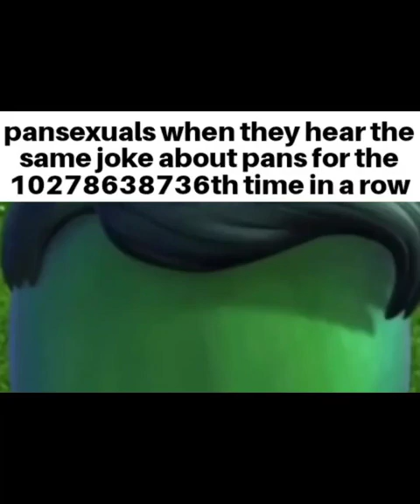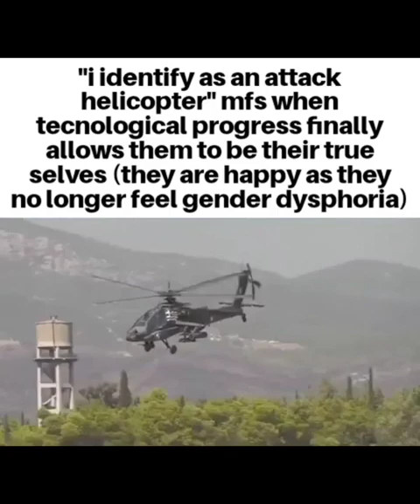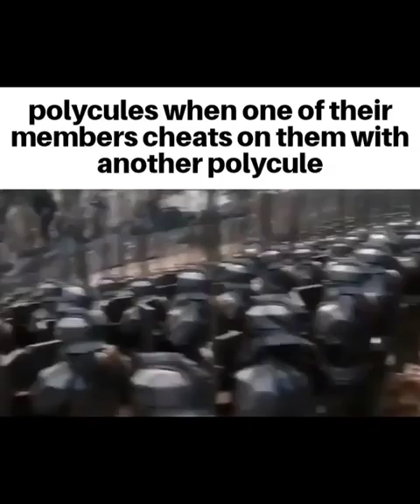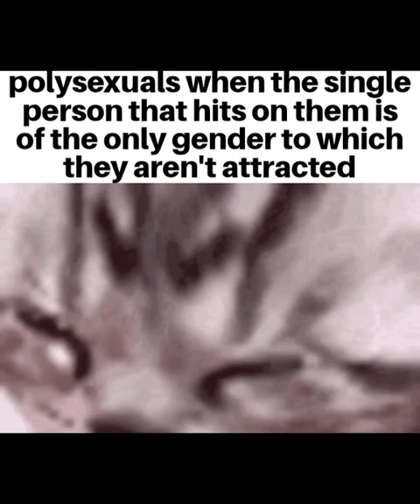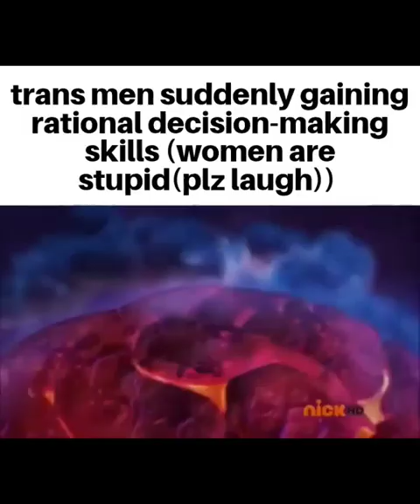The Gayest Meme Compilation of All Time... probably.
Gandalf The Gay (The Gay Wizard and Apex Homosexual)

I like being gay... even though it's very gay.